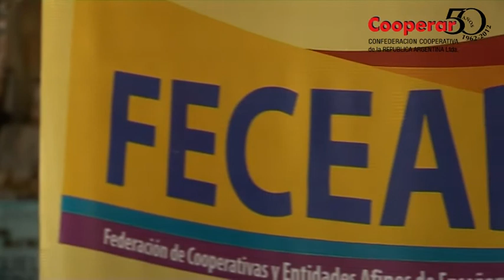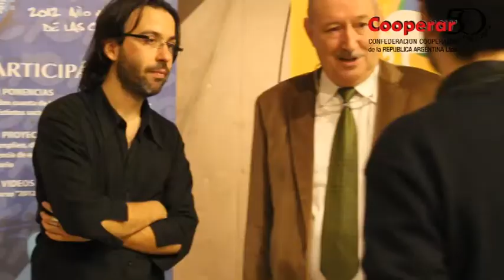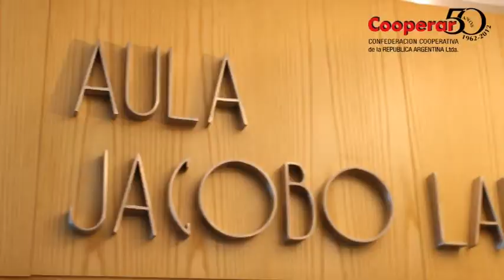Camino al Congreso Argentino de las Cooperativas